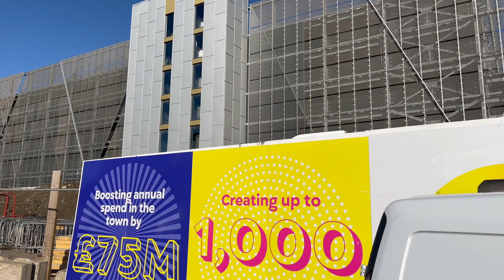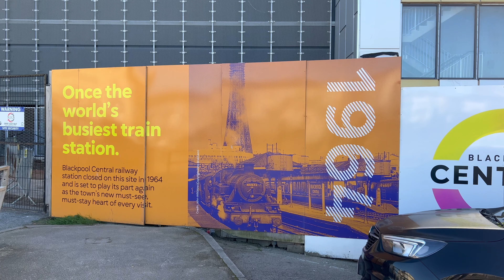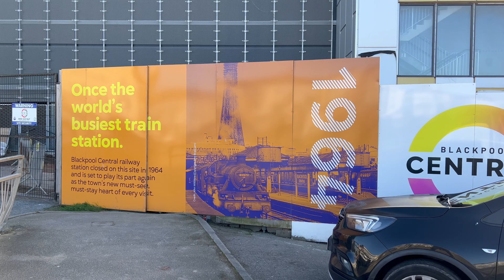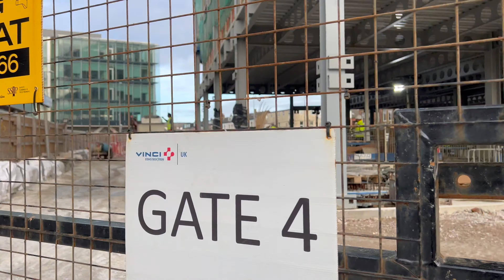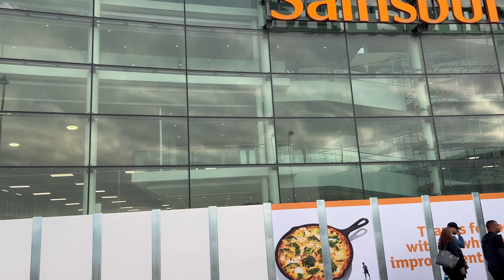Blackpool: Redevelopment Update🗼🏗️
A October 2023 Update from Blackpool Town Centre looking at all the redevelopment and construction that’s happening to try to improve and modernise Blackpool. 🏗️🏨

Content Filmed on - 12/10/23
Filmed in 4K 60fps on iPhone 13 Pro Max with a Zhiyun Crane M3 gimbal.